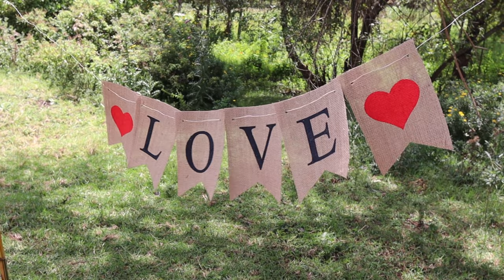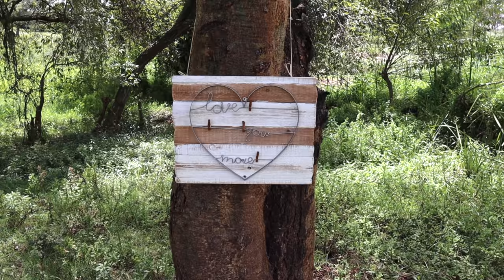Secret Oasis In The City / Rhodesian Ridgeback Dog Breeder 🐶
Hidden in plane sight, this beautiful and unique property is everything you'd want for a little weekend getaway not too far from the city of Nairobi.

Welcome to Orbitir Burrow, a beautiful safari tent like accommodation, with a full kitchen and and a garden where you can pick everything you want to make your day even better. Located in Ngong Town this is the perfect place to stay before and after facing the challenging Ngong Hills, one of the most famous hiking place in Kenya.

You like dogs? Perfect! They have 6 of them and they are all more friendly than the other. On that same property the owner is breeding Rhodesian Ridgeback and they are stunning dog. Overall a great place to stay in Nairobi or at least not far from the city.

Here everything you need to know if you'd like to book this true hidden gem:
TravelWay

Chapters:
0:00 Tent Tour
3:58 Who Let The Dogs Out
4:49 Property Tour
7:00 Dinner With Lime Catering
9:26 Friday Live
10:13 Morning With Chapatis
11:27 Romantic Picnic Surprise
15:00 Afternoon Treat Sugarcane
15:24 Dinner Before The Storm
16:43 Property & Experience Review
18:12 Vlog Bloopers